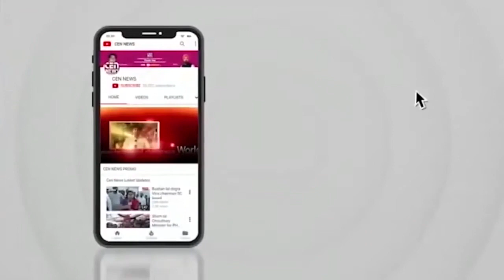जानते है ramlala रामलला सरकार से भगवान को पाना है तो क्या करें,ramlala सरकार की भविष्यवाणी क्या है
SHREE RAM LALA || STORY 2 || CEN NEWS ||